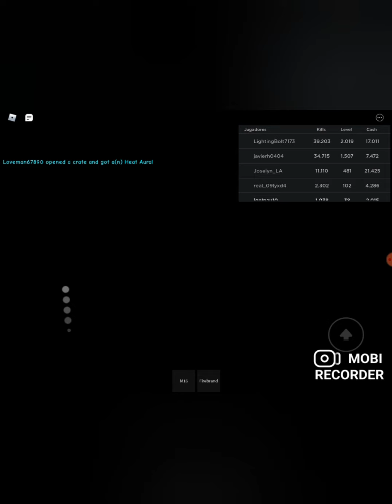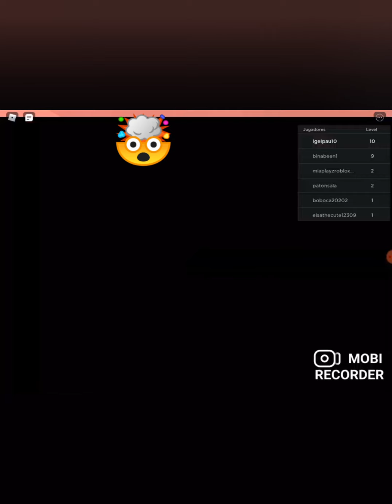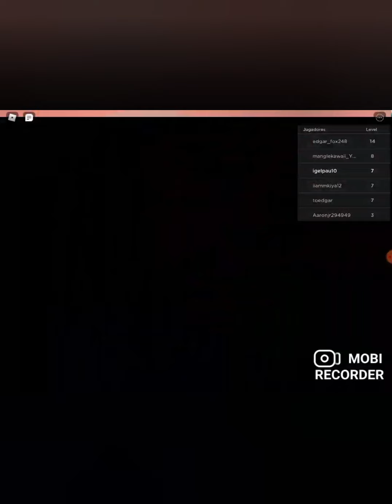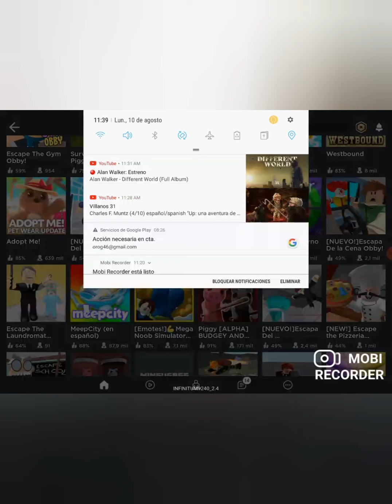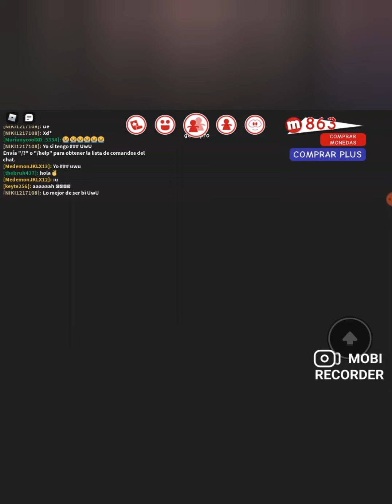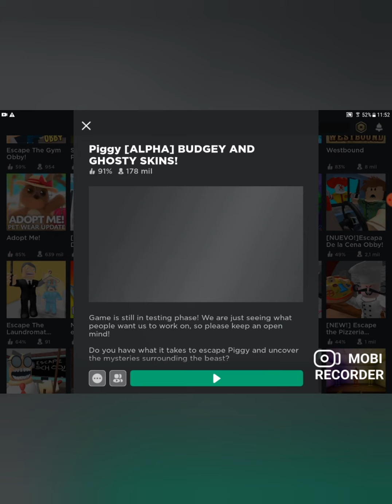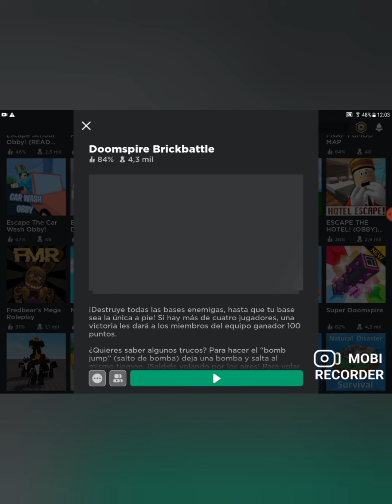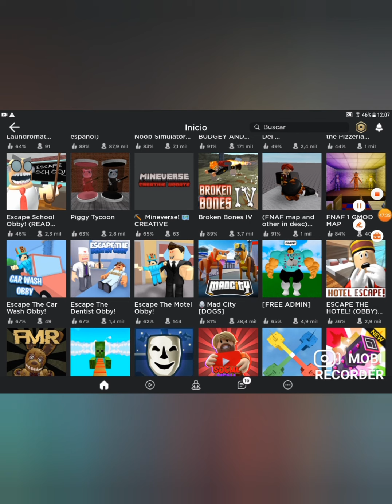Robles juegos que me puedenvencotrar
Mi nombre en  tick tock: aguilaangeldevil

Mi nombre en instagram: águila sombra angel

Mi nombre en roblox:igelpau10